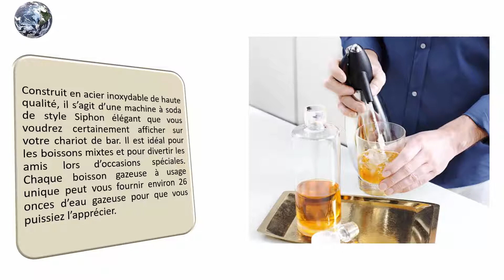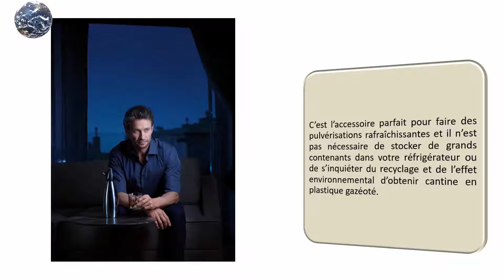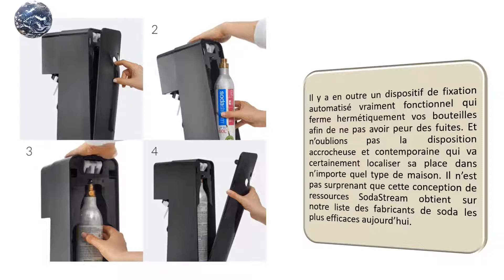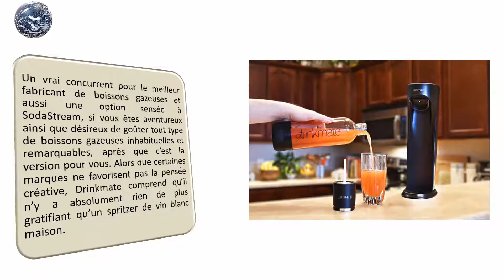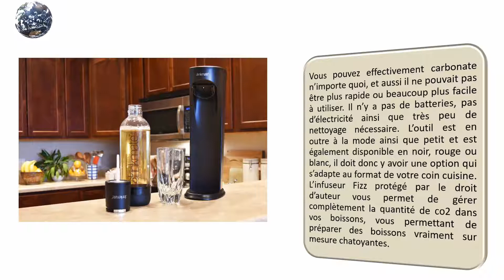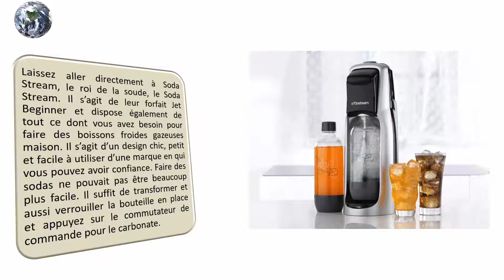Les 5 Meilleurs Soda Makers 2021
Voici la liste des 5 Meilleures Soda Makers.

01. SodaStream Jet Sparkling Eau Maker Kit

02. Drinkmate gazeuse à soda avec 85 gram Cylindre Small Matte Black

03. Aarke - Machine à eau pétillante avec bouteille PET incluse

04. SodaStream Source Sparkling Eau Maker Kit

05. ISI Siphon à Soda Seltz Bartender Cocktail Acier Inoxydable /